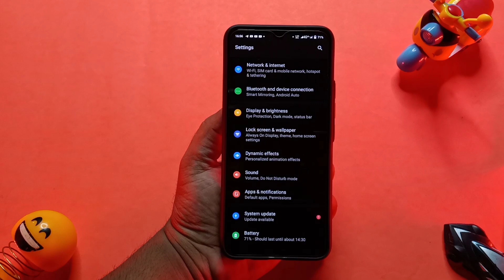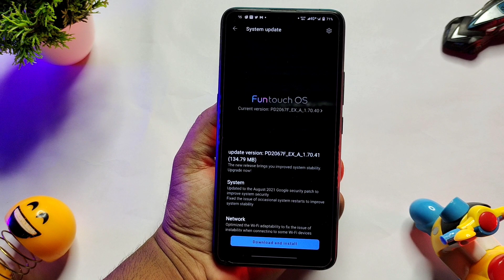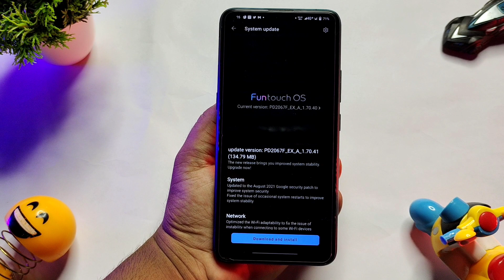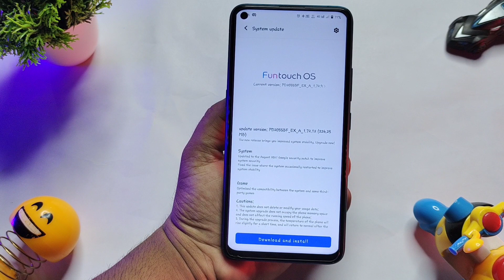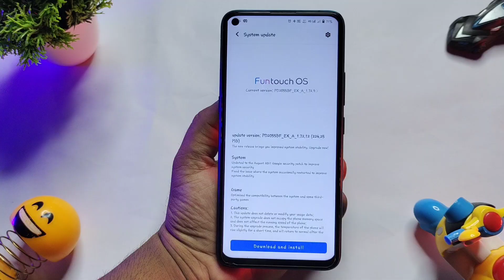iqoo 7 bgmi new features update | vivo v20(2021) 1.70.41 update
vivo v20 (2021) new features update | iqoo 7 new features update | v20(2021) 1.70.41 update | iqoo 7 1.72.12 update

Android 12 theme video link

All Problems On Vivo Phone Solve Face After Android 11 Update

20+ Theme For Vivo Phones

ABOUT THIS VIDEO :
I Told In This Video About Vivo V20 (2021) New Software Update Release With New Features And Iqoo 7 new update

QUERIES SOLVE IN THIS VIDEO:

Vivo V20(2021) New Ota Update
Vivo V20(2021) Update In August 2021
Iqoo 7 New Features Update Release
Iqoo 7 New Update In August 2021
Vivo V20(2021) Software Update In August 2021
Vivo V20(2021) Update New